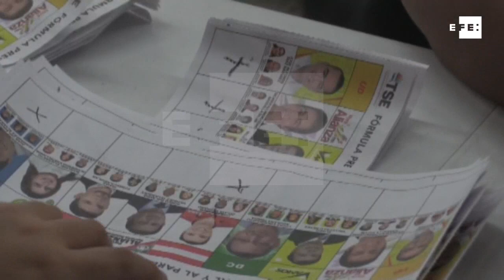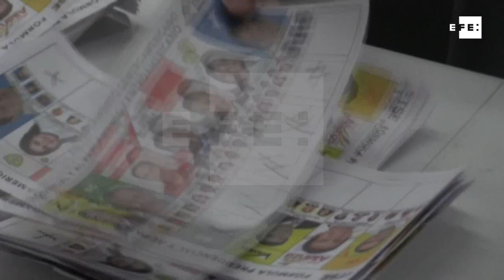TSE continúa recuento de votos mientras oposición organiza más protestas en Honduras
Tegucigalpa, 8 dic (EFE),(Imágenes: Andrés Molina).- El Tribunal Supremo Electoral (TSE) de Honduras continúa hoy con el recuento de votos de 4.753 mesas de las elecciones del pasado 26 de noviembre, mientras la oposición, que denuncia un "fraude", comienza a organizar nuevas protestas a nivel nacional.

IMÁGENES:
RECURSOS Y DECLARACIONES DEL MAGISTRADO MARCOS RAMIRO LOBO.